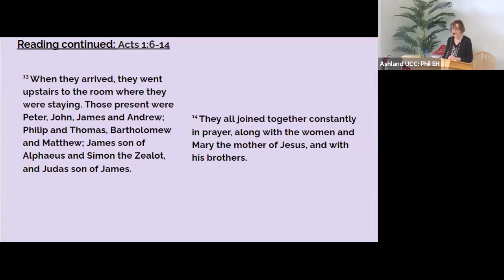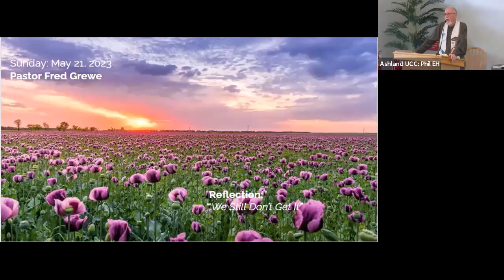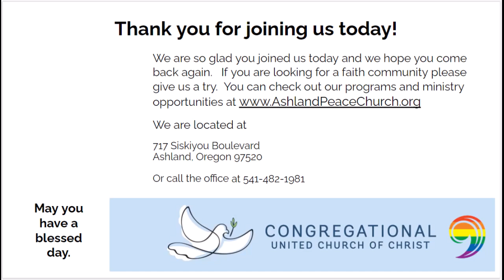Sunday: May 21, 2023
Reflection/Sermon: "We Still Don't Get It" by Rev. Dr. Fred Grewe.
Bible Verses: Acts 1:6-14

United Church of Christ, Ashland, Oregon